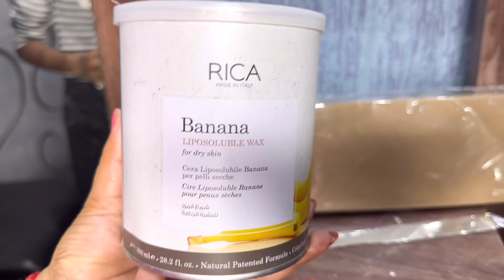Bridal ko kitna dino pehla wax karwana cahia?? Best wax for winter season